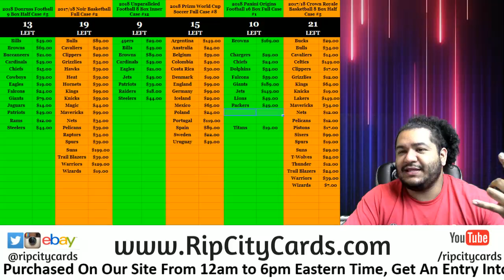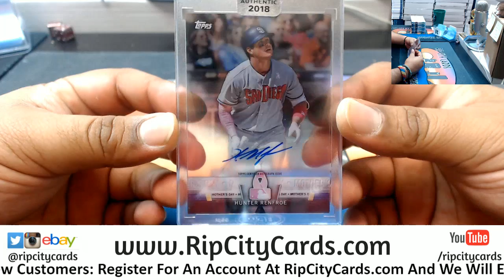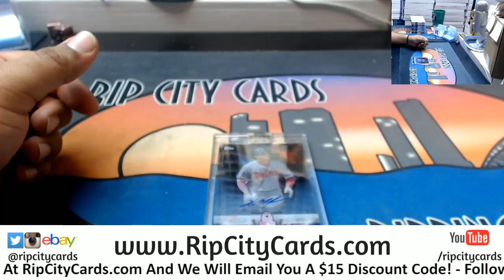2018 Topps Clearly Authentic Baseball Personal Box EM RCC